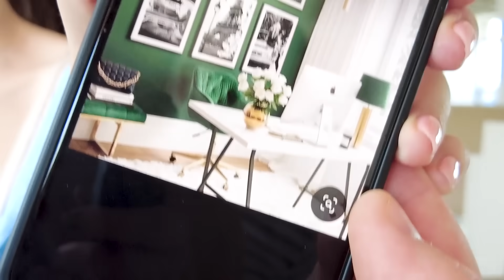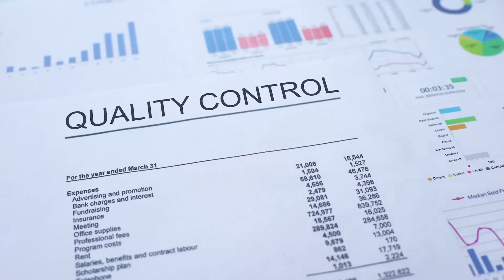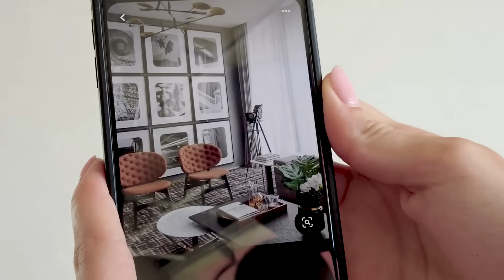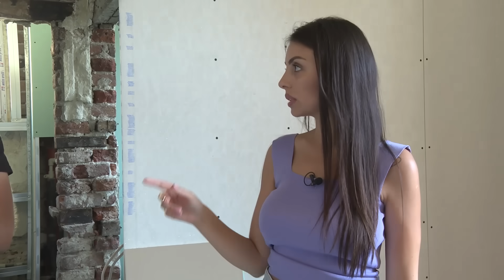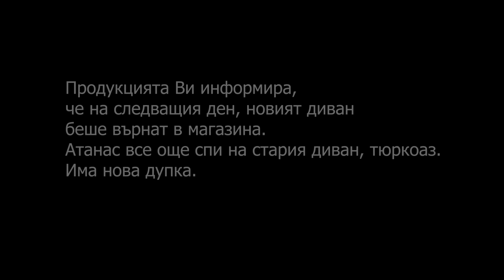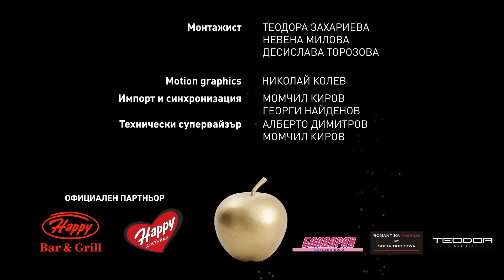БАЛОТАЖ - Епизод 4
Сагата продължава! В Епизод 4 Даниел ще разкрие още събития от миналото, докато останалите ще се занимават с по-важни неща, например...новия диван на Георги!